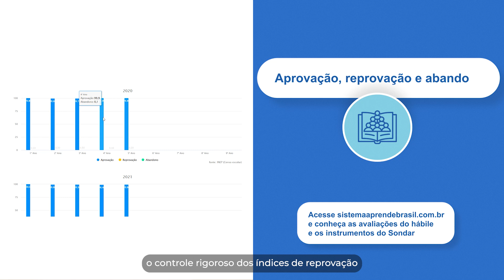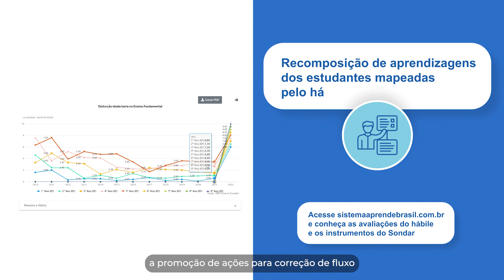Panorama simeB Ep.2: Conheça mais sobre o VAAR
Você sabia que a participação dos estudantes em avaliações em larga escala é uma das condições de acesso a esse recurso?

Para entender esse e outros fatores, assista ao segundo episódio de nossa websérie, com Maria Cristina Lindstron, consultora educacional responsável pelo simeB.